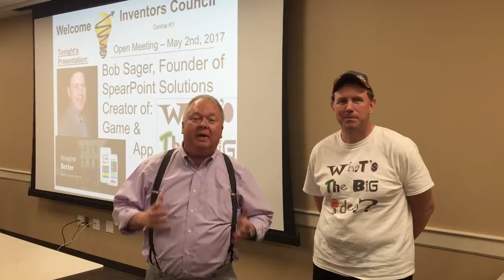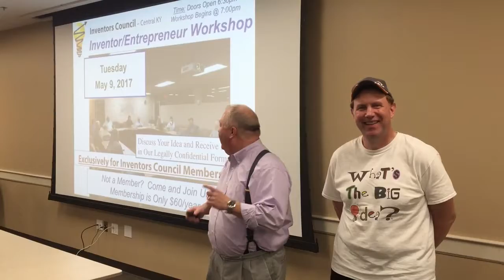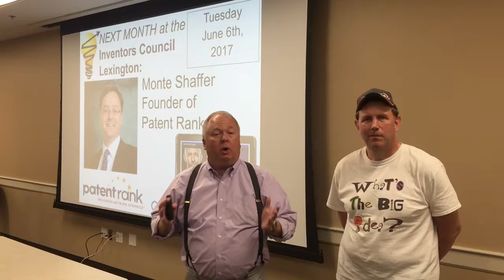IC Lex Meeting Recap + 1 Question for WTBI's Bob Sager 5/2/17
See Inventors Council Lexington's Meeting recap where we learned (& played) the new "What's the Big Idea" game, plus our "one piece of advice" question for Bob Sager, creator of the game.
Learn more about inventing, entrepreneurship and how you can overcome the odds